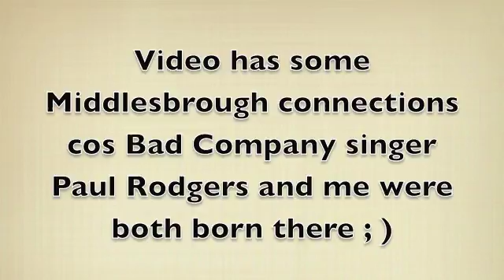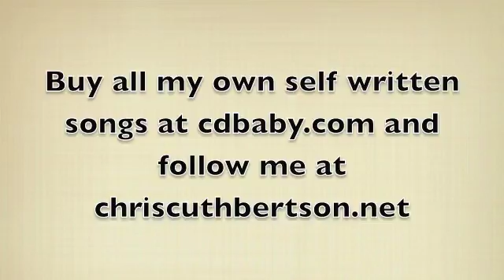"Cant Get Enough" !